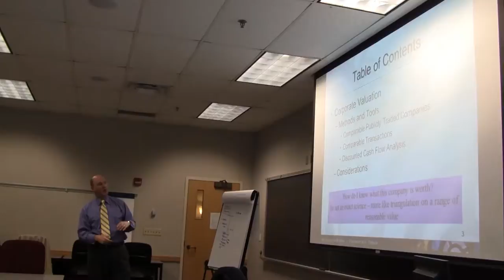Mini Master of Financial Management